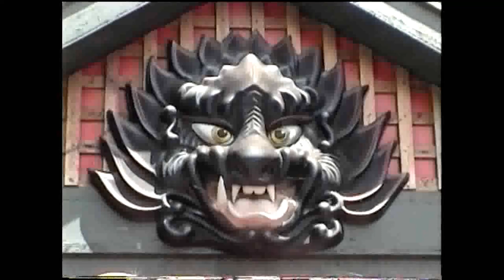2002 videos orient express worlds of fun unedited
These videos are completely unedited exactly the way i filmed it when i was there monday may 27th memorial day 2002.

here is some videos of the coaster from 1996

here is a pov of the coaster from 1996

here is a pov of the coaster also from 2002